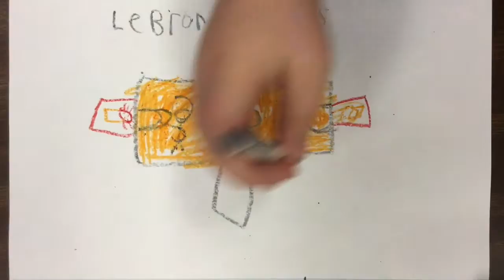Cardella Stone Lebron James